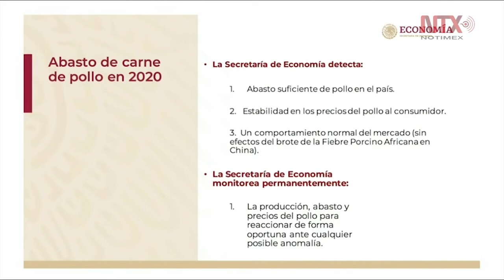Abasto suficiente de carne de pollo en el país: Industria y Comercio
El subsecretario de Industria y Comercio, Ernesto Acevedo, indicó que existe abasto suficiente para abastecer las necesidades del país, en cuanto a «los precios del pollo muestran cierta estabilidad».